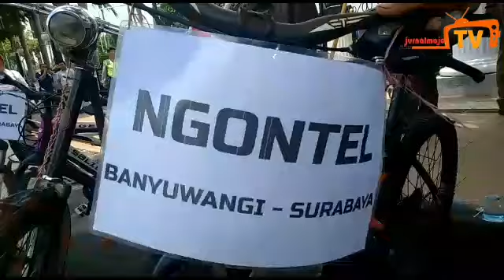Aksi Ngontel Tolak Tambang Emas, Warga Banyuwangi Tiba Di Kantor Gubernur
Aksi Ngontel Tolak Tambang Emas, Puluhan Warga Banyuwangi Telah Tiba Di Kantor Gubernur

SURABAYA (jurnalMojo.com) - Sedikitnya, ada 47 warga Desa Sumberagung, Kecamatan Pesanggaran, Kabupaten Banyuwangi, mengayuh sepeda sejauh 300 Kilometer telah tiba di Kantor Gubernur Provinsi Jawa Timur, Selasa siang (18/2/2020). Mereka diterima oleh perwakilan pemerintah provinsi jatim di ruang rapat Bina Loka Adhikara.

Mereka menyampaikan protes terkait aktivitas pertambangan emas yang dilakukan oleh PT Bumi Suksesindo (PT. BSI) dan PT Damai Suksesindo (PT. DSI) di Gunung Salakan. Peserta aksi damai tersebut berangkat dari Banyuwangi sejak Sabtu kemarin (15/10/2020) pukul 08.30 Wib.

Sebelum tiba di Kantor Gubernur, sebagian demonstran yang membawa anak anak mampir di Jember dan Lumajang untuk beristirahat pada Minggu malam (16/2/2020). Mereka kemudian melanjutkan perjalanan pada Senin pagi (17/2/2020).

"Kami datang kesini untuk menemui ibu Gubernur terkait masalah eksplorasi yang dilakukan oleh dua perusahaan tambang emas yang mana tujuannya adalah Gunung Salakan dan sekitarnya," ujar Andi, Korlap Unjuk Rasa.

Selain itu, lanjut Andi, warga juga meminta Gubernur Jatim, Khofifah Indar Parawansa, untuk mencabut izin aktivitas pertambangan kedua perusahaan tersebut.

Keberadaan tambang dinilai meresahkan warga sekitar. Mereka merasa, PT BSI dan PT DSI berada di dekat pemukiman warga. Sehingga, banyak sawah dan obyek vital milik warga yang rusak. Akibatnya, cadangan air untuk konsumsi dan kebutuhan sehari hari tercemar.

"Apapun yang terjadi hari ini, kami harus bertemu dengan ibu gubernur," tegasnya.

Hingga kini, sejumlah warga Desa Sumberagung masih melakukan audiensi dengan perwakilan Kementrian Energi dan Sumber Daya Manusia Provinsi Jawa Timur.